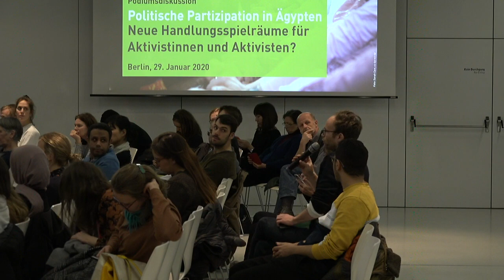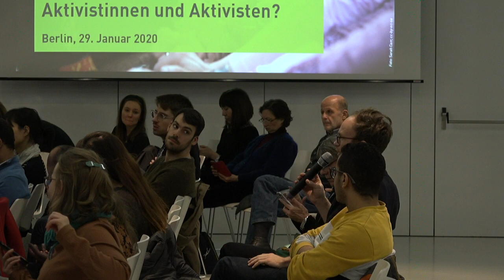Political participation in Egypt - How activists confront closing spaces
Many Egyptians took to the streets again in September 2019. Fueled by their pent-up frustration over the economic and political situation, they used social media to organize and connect, including with the growing Egyptian diaspora. The military regime, however, responded with a massive wave of incarceration, all the while creeping in to personal profiles and online conversations. The recent contestation in Egypt is a reminder that despite the increasing repression since the 2013 military takeover, activists continue to search for spaces to mobilize and contest authority.
But which spaces still exist for political participation? Who has access to them, and who doesn’t? How are they currently being used, and how could they become as inclusive as possible? We address those questions in a panel-discussion organized in cooperation with the Arab Reform Initiative. First, Dina Wahba will present the struggle of the residents of Maspero in Cairo against the destruction of their neighborhood and the forced eviction from it. Ahmad Gharbeia introduces how Arab "Wikis" – digital sources of knowledge – serve as catalysts for activists. Moreover, Ahmed Said will address the political connections between Egypt and the diaspora.

With/participants:
    Nadim Houry (executive director, Arab Reform Initiative, Paris)
    Dina Wahba (researcher, FU Berlin, Berlin)
    Ahmad Gharbeia (researcher, Berlin)
    Ahmed Said (surgeon and activist, Berlin)